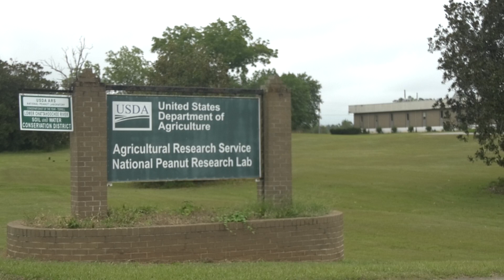2024 Georgia Peanut Tour - Marshall Lamb